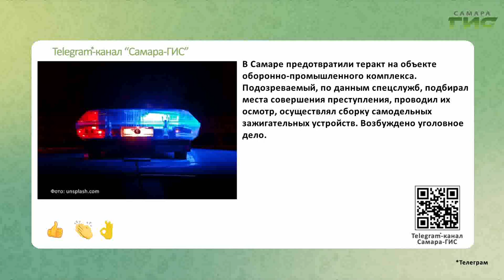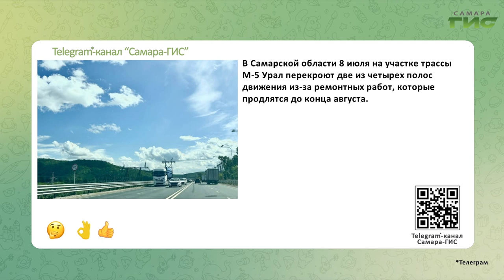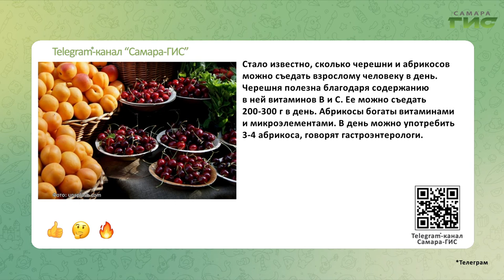Telegram-канал "Самара-ГИС": быстрые новости